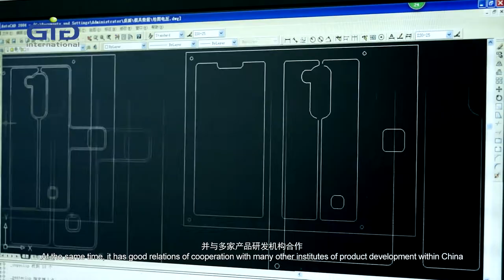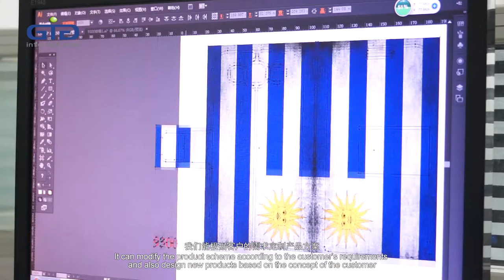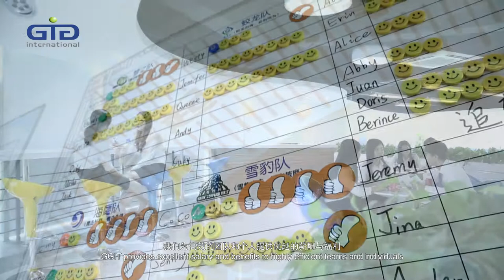WHO WE ARE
Somos proveedor de accesorios para celulares en China y manejamos exportación a todo el mundo al por mayor desde el año 2006.

Somos profesionales en Fundas, Micas de vidrio templados, Cargadores, Cables, Auriculares, Audífonos, Parlantes, Aro luz,etc